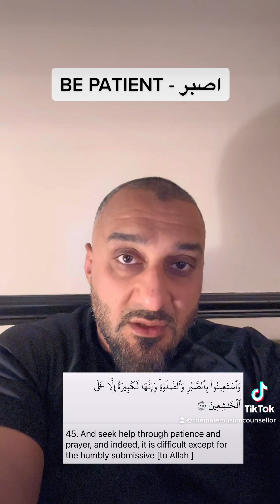Be patient- اصبر